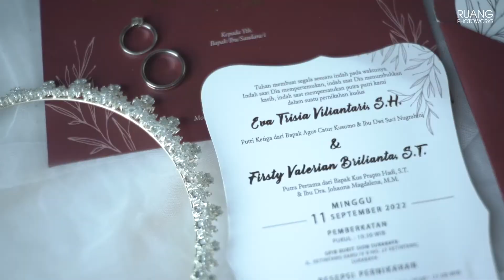The Wedding of Eva & Ian 11 September 2022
Documentation by : @ruangphotoworksii3443
Wo by : @visesa.organizer